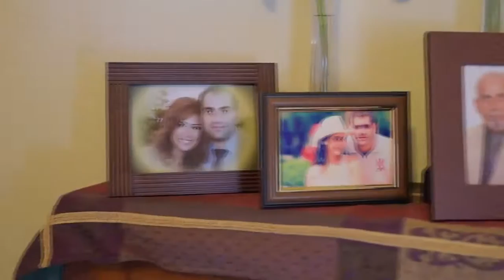Rody & Rita Short Film